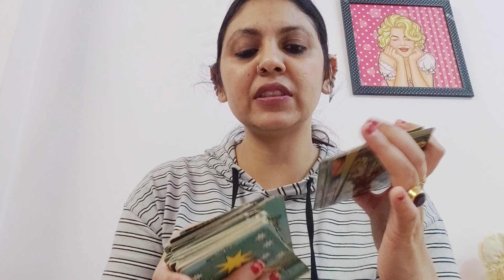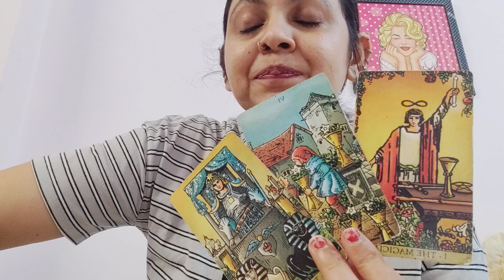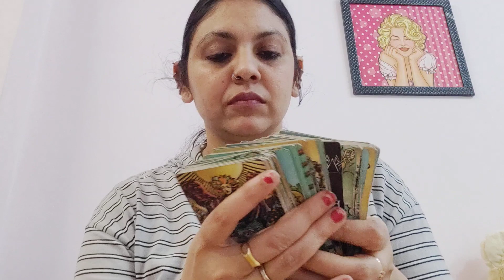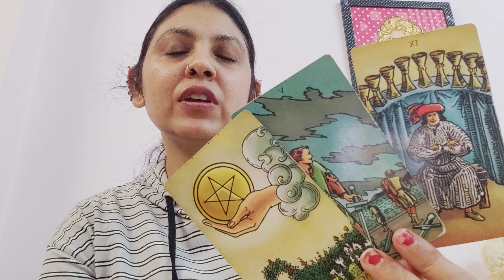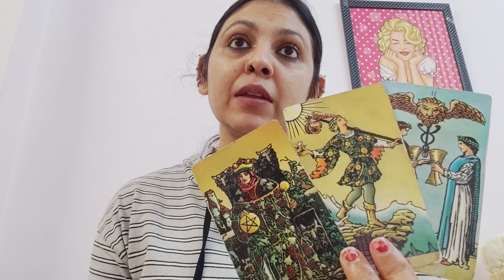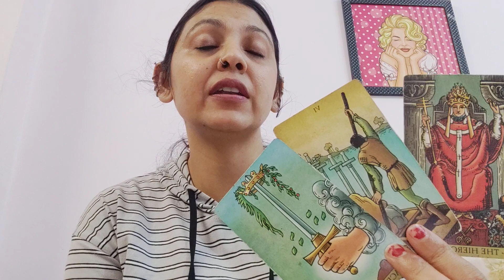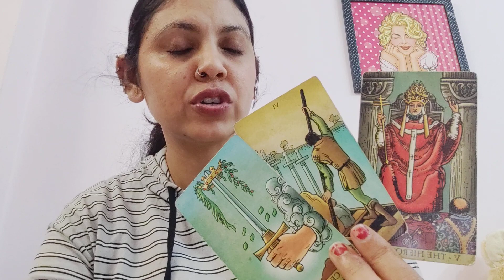SAGITTARIUS ♐,(11-17DEC)NO CONTACT, FEELINGS, INTENTIONS AND ACTION!